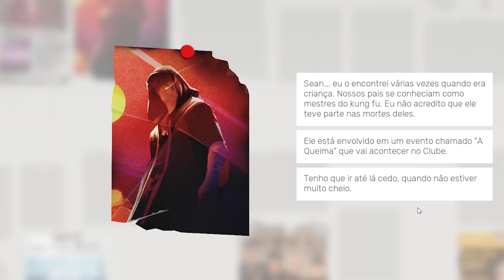SOUZONES SIFU... DENDO Gameplay Engraçada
0:00 - Sejam bem-vindos!
0:05 - INSCREVA-SE NO CANAL!